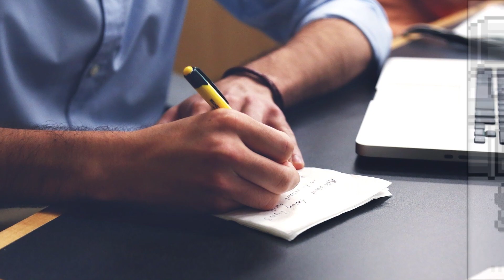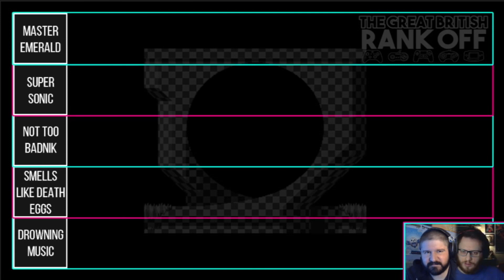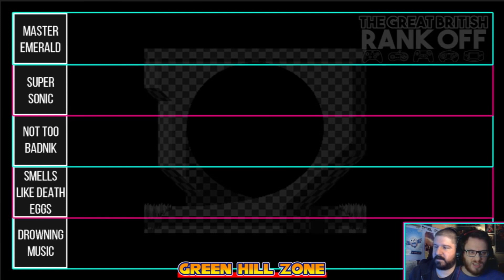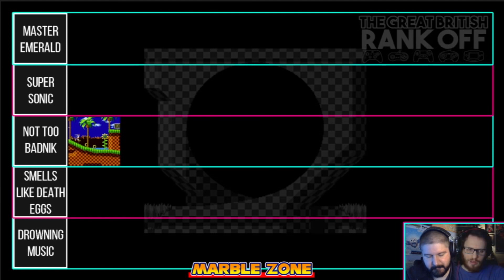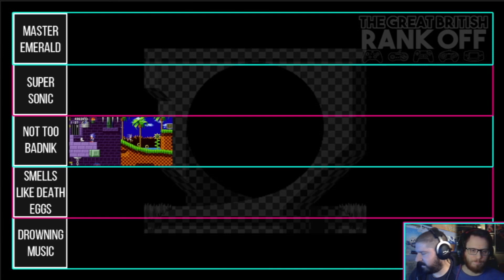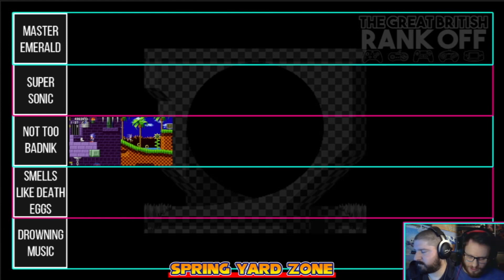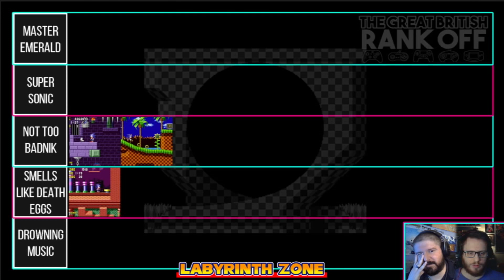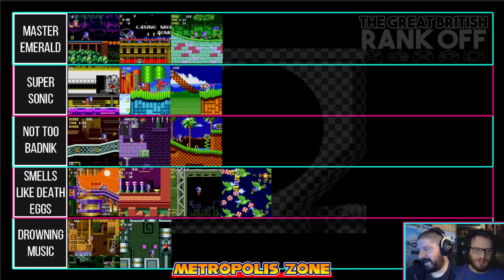ZONE & AWAY | SONIC 1 -3 & KNUCKLES ZONES - The Great British Rank Off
Hello there! Welcome back to a brand new episode of The Great British Rank Off, where Danji & Drew both sit down to rank from the very worst to the tip-top best in all things gaming.
In this episode, we will rank every Zone from 1, 2, 3 & Knuckles of the SONIC THE HEDGEHOG SERIES!

~  Video Contents  ~

0:00:00 - Opening
0:01:42 - Introduction
0:04:15 - Green Hill Zone
0:06:44 - Marble Zone
0:09:09 - Spring Yard Zone
0:11:43 - Labyrinth Zone
0:13:53 - Starlight Zone
0:17:02 - Scrap Brain Zone
0:20:35 - Final Zone
0:21:38 - Special Zone (S1)
0:24:38 - Emerald Hill Zone
0:27:28 - Chemical Plant Zone
0:33:44 - Aquatic Ruins Zone
0:38:23 - Casino Night Zone
0:42:29 - Hill Top Zone
0:46:24 - Mystic Cave Zone
0:49:36 - Oil Ocean Zone
0:54:58 - Metropolis Zone
1:01:25 - Sky Chase Zone
1:04:41 - Wing Fortress Zone
1:10:35 - Death Egg Zone
1:13:18 - Special Zone (S2)
1:16:25 - Angel Island Zone
1:21:50 - Hydrocity Zone
1:26:07 - Marble Garden Zone
1:30:24 - Carnival Night Zone
1:35:44 - Ice Cap Zone
1:40:08 - Launch Base Zone
1:46:53 - Mushroom Hill Zone
1:51:50 - Flying Battery Zone
1:54:50 - Sandopolis Zone
1:58:48 - Lava Reef Zone
2:05:38 - Hidden Palace Zone
2:08:29 - Sky Sanctuary Zone
2:15:24 - Death Egg 2 Zone
2:21:08 - The Doomsday Zone
2:25:03 - Special Zone (S3)
2:28:40 - Bonus Stages (S3)
2:30:46 - Final Thoughts
2:34:50 - Outro

Bound By Pixels is the official collaboration channel of Dan of Danji’s Designs & Andy AKA. Thee DrewGamer (Freelance Illustrator & Indie Game Developer respectively), bringing together all of their video projects together from across years past and going forward into the future!
Including The Pixel Trove (retro gaming), Bullshittery of The Week Shodcast (Podcast), The Great British Rank Off (Tier Lists), A Biased Review (In-depth game analysis) and much, much more.

For all enquiries, fan mail (wishful thinking), and any suggestions for future game coverage, please get in touch!

And if you want to follow the lads across the internet for all their solo endeavours: